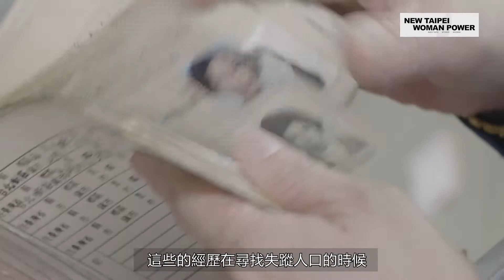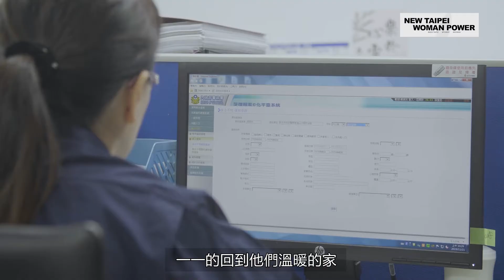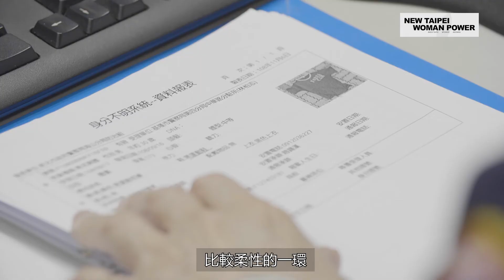廣編企劃｜New Taipei Women Power：蔡淑女 幫無數家庭團圓的新北尋人高手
從口卡上的冰冷資料
尋找藏在細節的蛛絲馬跡
以同理心 積極態度
為失蹤人找到回家的路

從警37年，2005年開始負責失蹤人口與無名屍協尋，幫助500多個家庭團圓。
她不是神探，也沒有一雙鷹眼；她有的是耐心與強大的同理心，在腦海裡推敲失蹤者的心理狀態，一層一層的解析，幫失蹤者找到回家的路，了卻民眾的心願。
踏入警界起因於對原生家庭的責任心，而現在支撐著她繼續走下去的是丈夫與孩子的愛，對她而言：「回家，就是幸福。」
新北市板橋海山分局 巡佐 蔡淑女